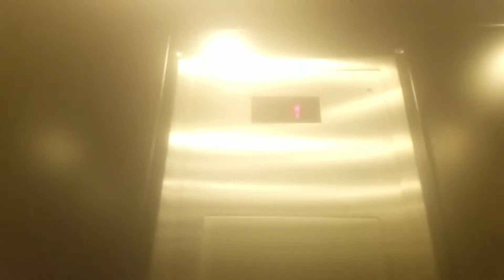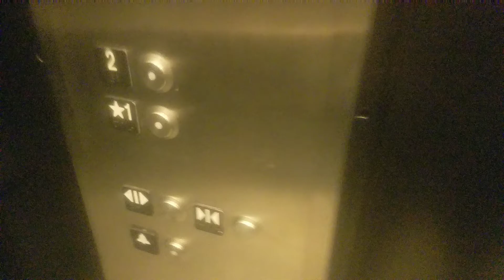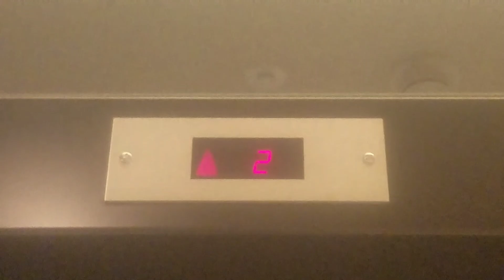2013 Schindler 330A Hydraulic Elevator @ ZARA Fashion Square Mall, Scottsdale, AZ